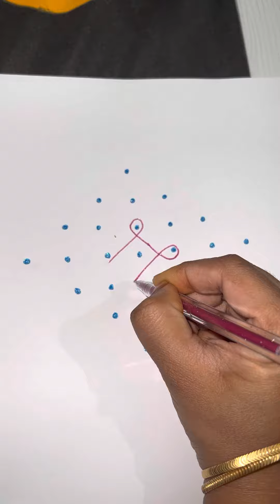Simple easy sikku kolam ( சிக்கு கோலம்) please like and subscribe